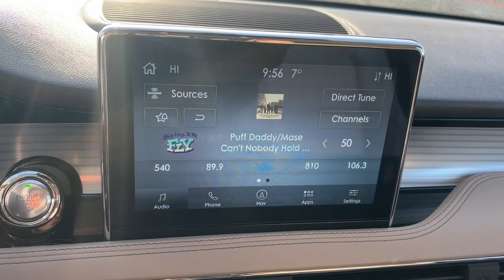2021 Lincoln Corsair Lancaster, Delaware, Columbus, Powell, Dublin, OH C23882A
CERAMIC PEARL Used 2021 Lincoln Corsair Standard available in Lancaster, Ohio at Bob Boyd Lincoln of Columbus. Servicing the Delaware, Columbus, Powell, Dublin, OH area.

2445 Billingsley Rd.

ENGINE: TURBOCHARGED 2.0L I-4  -inc: auto start-stop technology (STD),Turbocharged,Front Wheel Drive,Power Steering,ABS,4-Wheel Disc Brakes,Brake Assist,Brake Actuated Limited Slip Differential,Aluminum Wheels,Tires - Front All-Season,Tires - Front Performance,Tires - Rear All-Season,Tires - Rear Performance,Heated Mirrors,Power Mirror(s),Power Folding Mirrors,Rear Defrost,Privacy Glass,Intermittent Wipers,Variable Speed Intermittent Wipers,Rear Spoiler,Remote Trunk Release,Power Liftgate,Power Door Locks,Daytime Running Lights,Automatic Headlights,LED Headlights,Automatic Highbeams,AM/FM Stereo,Satellite Radio,Requires Subscription,MP3 Player,Steering Wheel Audio Controls,AM/FM Stereo,Satellite Radio,Requires Subscription,Bluetooth Connection,Pass-Through Rear Seat,Rear Bench Seat,Adjustable Steering Wheel,Trip Computer,Power Windows,WiFi Hotspot,Leather Steering Wheel,Keyless Entry,Power Door Locks,Keyless Start,Keyless Entry,Power Door Locks,Cruise Control,Climate Control,Multi-Zone A/C,A/C,Power Driver Seat,Power Passenger Seat,Bucket Seats,Heated Front Seat(s),Driver Adjustable Lumbar,Passenger Adjustable Lumbar,Seat Memory,Premium Synthetic Seats,Auto-Dimming Rearview Mirror,Driver Vanity Mirror,Passenger Vanity Mirror,Driver Illuminated Vanity Mirror,Passenger Illuminated Visor Mirror,Floor Mats,Mirror Memory,Remote Engine Start,Keyless Start,Remote Engine Start,MP3 Player,Telematics,Auxiliary Audio Input,Smart Device Integration,Requires Subscription,Power Windows,Power Door Locks,Trip Computer,Security System,Immobilizer,Traction Control,Stability Control,Traction Control,Front Side Air Bag,Rear Parking Aid,Blind Spot Monitor,Cross-Traffic Alert,Lane Departure Warning,Lane Keeping Assist,Lane Departure Warning,Front Collision Mitigation,Driver Monitoring,Tire Pressure Monitor,Driver Air Bag,Passenger Air Bag,Front Head Air Bag,Rear Head Air Bag,Passenger Air Bag Sensor,Knee Air Bag,Driver Restriction Features,Child Safety Locks,Back-Up Camera